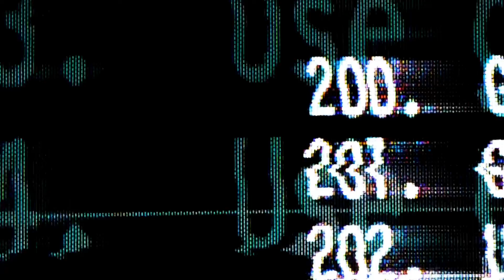come eat w/ us 🍣